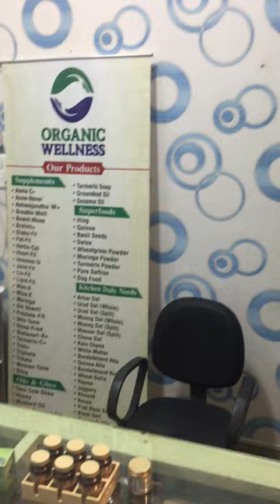Organic Wellness Store in Jaipur managed by Deepali & Neetu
Organic Wellness store in Jaipur run by Inspiring and passionate team of Deepali ji and Neetu ji .
Both are successfully managing the store and are now in expansion mode to add more stores / guide women entrepreneurs to start one.

Well Done Deepali ji and Neetu !! Salute to your energy and thank you for sharing the video !!

You can reach out to them at 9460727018 / 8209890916 for products, queries or any questions if you are excited to start the store in your town /city

Copyright: Organic Wellness

About Us

Organic Wellness manufactures authentic organic products of high quality. It was born as a creative solution with a unique balance sheet that focuses equally on everyone in the chain, starting from the Mother earth, farmers, employees, business associates and consumers. We have made a commitment to share 10% of our profit with our farmers and employees equally. Our plant is located in a remote village, Babai, Madhya Pradesh, away from all the pollution of big cities, thus, ensuring authentic organic herbs meeting global standards of quality and ensuring employment for all the villagers.

Our company serves you with products like Teas & Tisanes,Supplements and Superfoods. Due to our excellency in serving such high quality products we have achieved among top 50 best wellness companies,Receiver of Ayush Kamal Ratan Award and Business Excellence & Innovative Best Practices by NDIM.It was founded in 2016 and located in  A-197 A, Sushant Lok 1, Gurgaon, Haryana, India - 122009.Manufacturing Unit: Khasra no -295–296, Village Babai, Tehsil Niwari, District Tikamgarh, Madhya Pradesh - 472442.